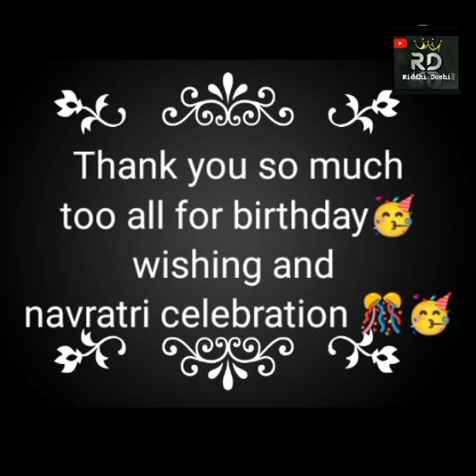Garba party and Birthday party full enjoyment 😍🥳 great day 08/10/2021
full enjoyment with friends and tution Family 🥳
Thank you so much for coming garba party and Birthday wishes 😍
my great day 08 October 2021❤️
see full video and comment me..